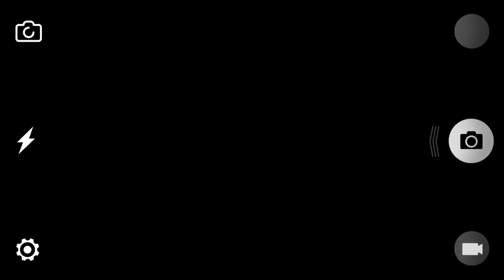UPSET OF THE CHAMPIONSHIP Megan Tapper Wins the Women's 100M Hurdles| Danielle Williams Out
100M Hurdles, world bronze medallist Danielle Williams also failed to qualify for the Tokyo Olympics in the sprint hurdles after finishing fourth.

Megan Tapper won the women's 100m hurdles in 12.68 ahead of Yanique Thompson in second and Brittany Anderson third.